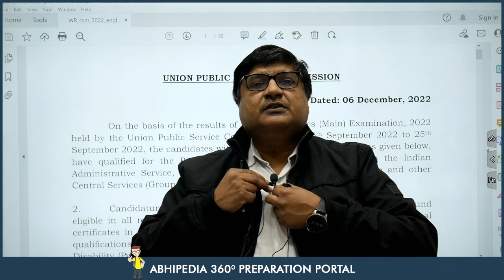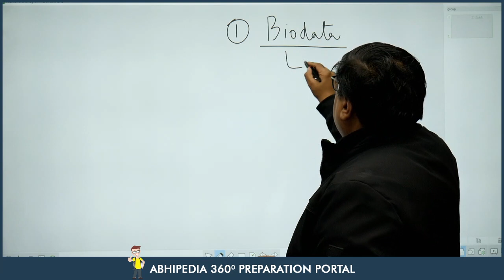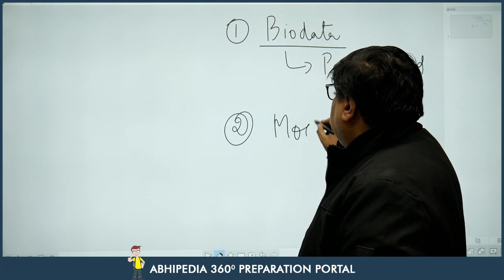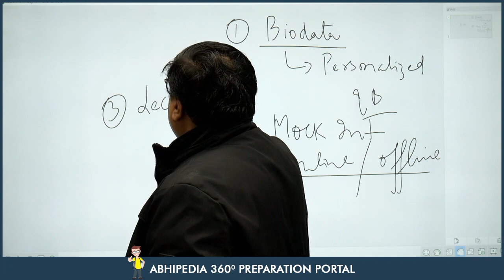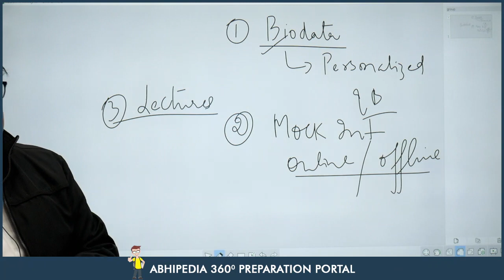UPSC CSE MAINS 2022 | Mains Result Out | Abhimanu IAS | Parveen Bansal Sir